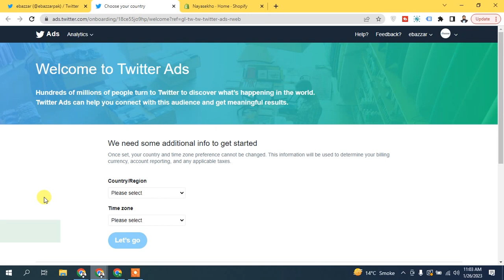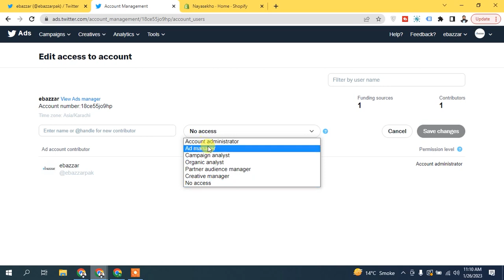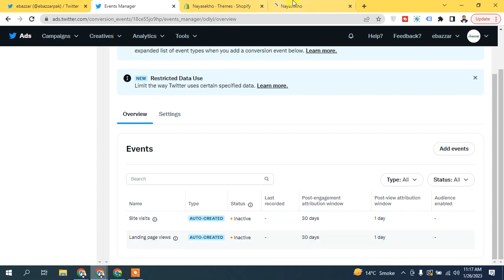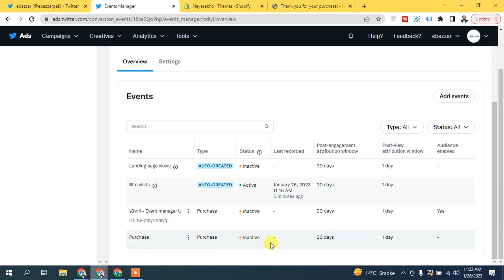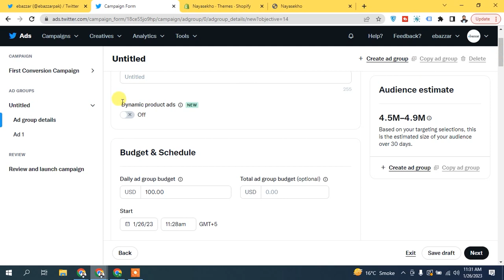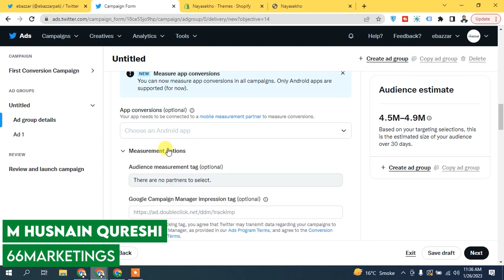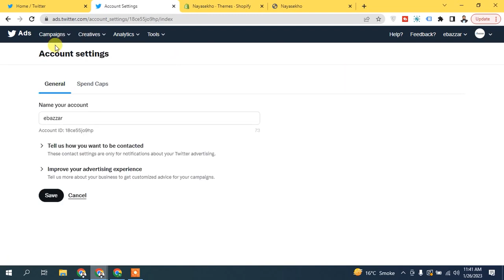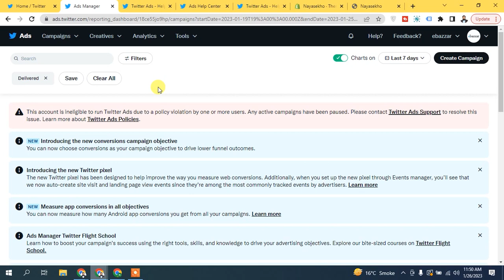Full Twitter (X) Ads Tutorial 2025 | Lesson 30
LearnWithHusnain In This Video We will Talk About " Twitter Ads Tutorial 2025🔥|😍Run Ad Campaign on Twitter 2025" introduction of Twitter Advertising, Twitter Ads Account Setup, and Twitter Pixel Setup, How to Launch Twitter Ads Campaign, budget Setup, Manual Placements and Much More setting, etc.